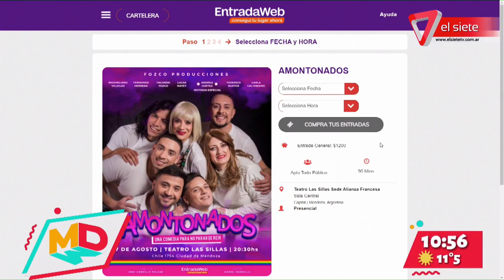"Amontonados", una comedia para no parar de reír